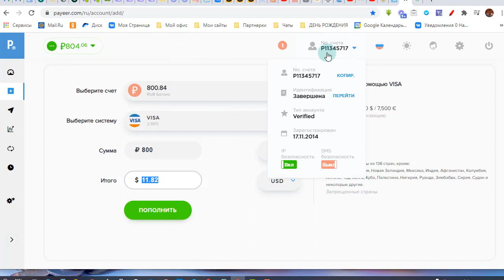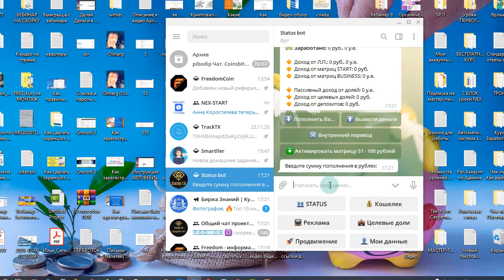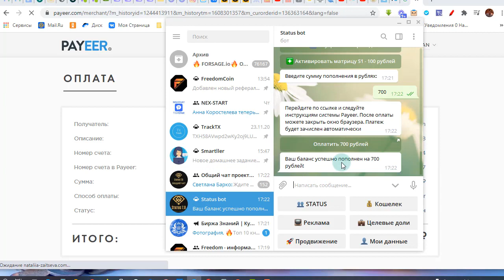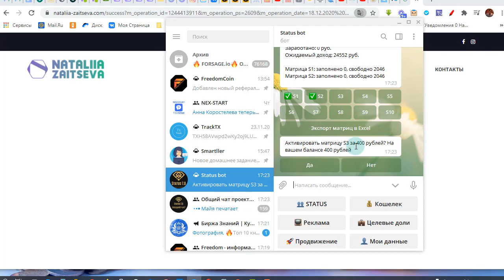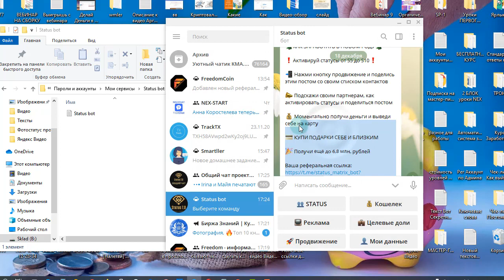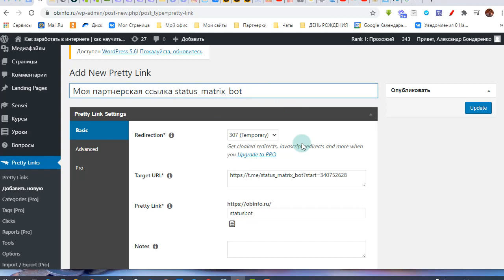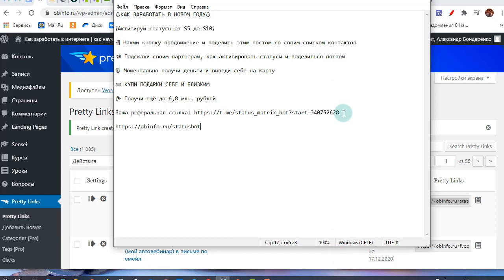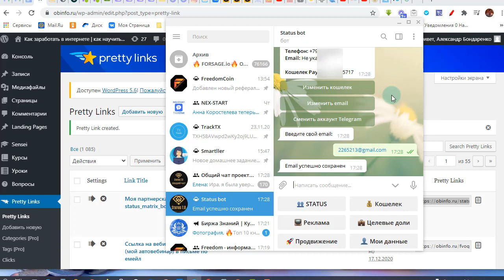Как активировать площадки в Status bot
🔥Каждого, кто в моей команде, ждет новая авто-воронка, обучение на нашей командной обучающей платформе, бонусы, инструменты, поддерживающие вебинары и т.д.

STATUS 7.0 ТОПОВЫЙ БИЗНЕС 2021 ГОДА❗️

💼 Долгосрочный, стабильный, прибыльный.

❗️ Вход от 100 рублей!

💸 Моментальные выплаты от 2 рублей на Payeer.

💰 За партнера  вознаграждение 50%.

♻️ Система "переливов".

📚 Практическое обучение реальным бизнесам.

🚀 Плюсы Status bot:

🎯 - Начинать зарабатывать на пассиве можно со 100 рублей;
🎯 - Моментальный вывод денег на Payeer кошелек;
🎯 - Нет повторных проплат площадок;
🎯 - Мощная онлайн школа для обучения партнеров;
🎯 - Множественный пассивный заработок с рефералов;
🎯 - Есть система переливов от вышестоящих партнеров;
🎯 - Каждый может работать в проекте с удобной для себя скоростью;
🎯 - Чаты поддержки в телеграмм и на командой обучающей платформе;
🎯 - Конференции и встречи с участниками проекта в живую;
🎯 - Готовые инструменты и авто-воронки для партнеров